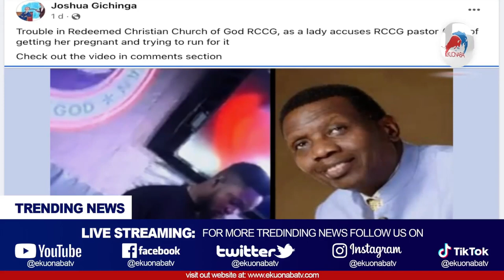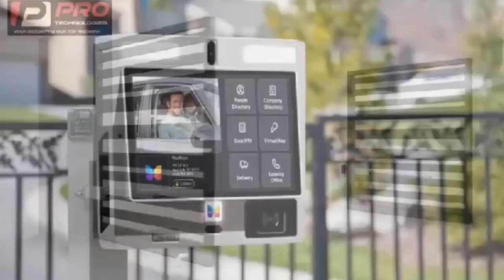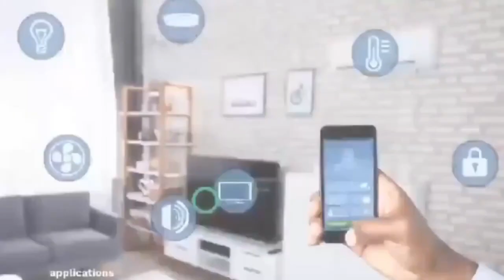Lady openly accùses RCCG pastor of getting her prègnant